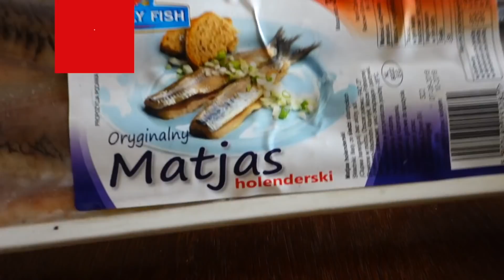Holenderski Hot Dog - Śledź Matjas Holenderski - Gotuj z Szafą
Jeżeli nie możesz wysłać czegoś mailem wyślij pocztą (nie kurierem):
MocnyVlog.pl
25-113 Kielce 3